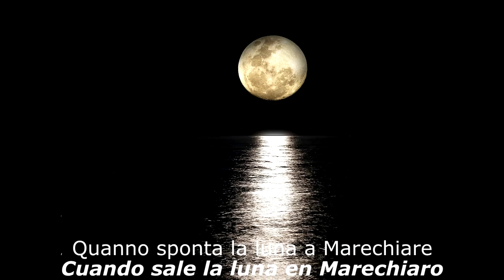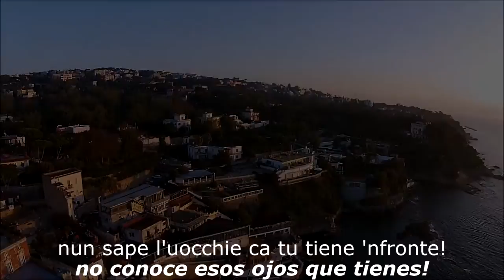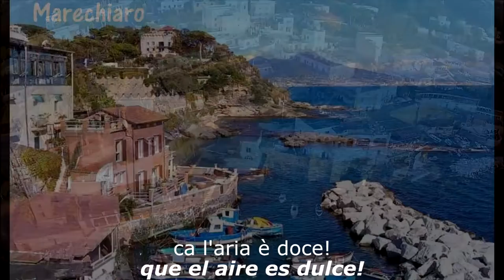"Marechiare" (Di Giacomo/Tosti), canción napolitana por Giuseppe Di Stefano - Subts.: ita-español HD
Se trata de una de las canciones napolitanas más célebres. Por la capital se asegura que es la más famosa.
     En la costa napolitana de Posillipo se asienta el pueblo de Marechiaro. Se cuenta que el poeta Salvatore di Giacomo (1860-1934) se conmovió al ver en una humilde ventana  una sencilla maceta con un hermoso clavel. La ventana quedó posteriormente inmortalizada  con el nombre de "Fenestelle".
     La poesía del Salvatore fue utilizada por el gran compositor italiano de canciones, Francesco Paolo Tosti (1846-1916), para hacer la citada pieza.
     Se ofrece la versión de Giuseppe Di Stefano